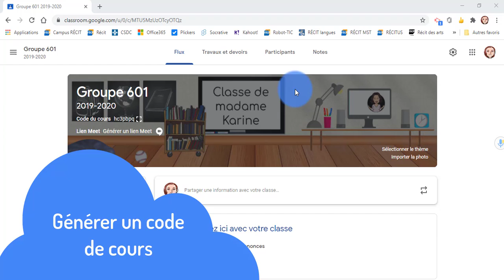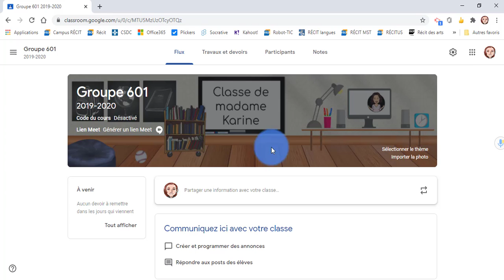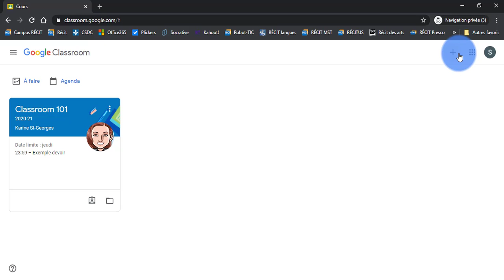B3. Classroom - Générer un code de cours